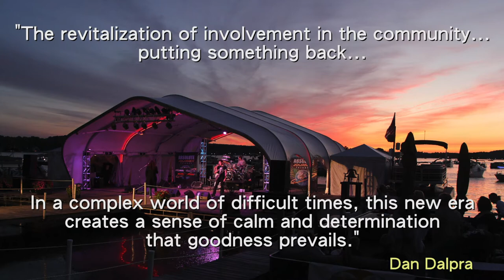Chautauqua Lake Pops - Making of a Destination